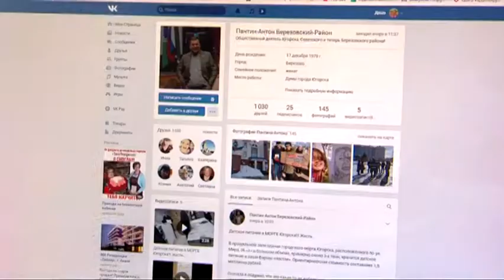Прокуратура проверит морг Югорска